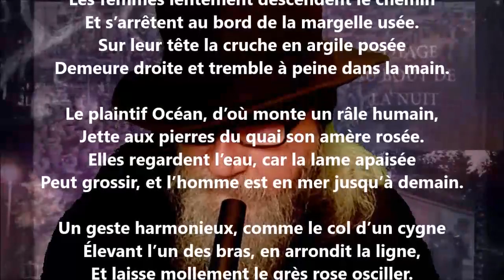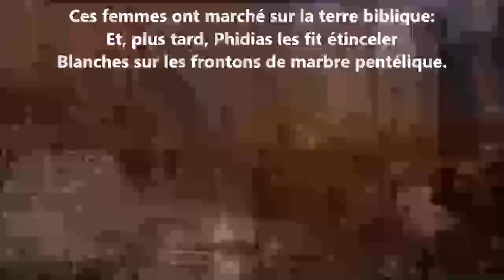La fontaine - Albert Mérat lu par Yvon Jean